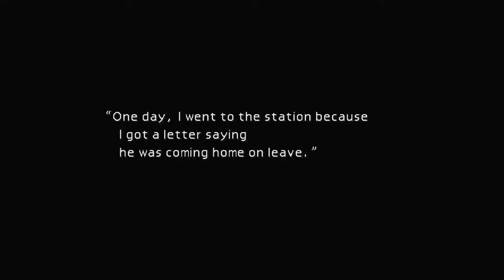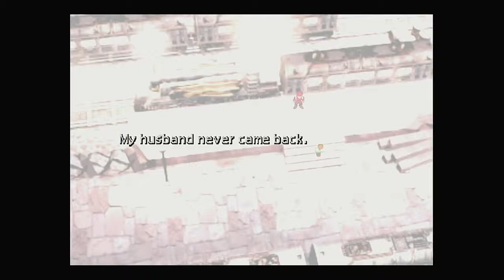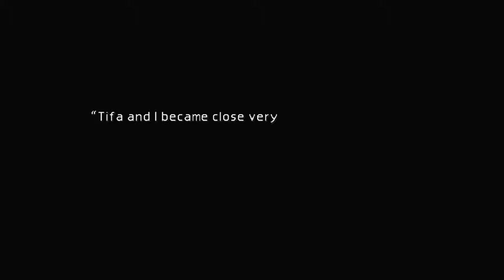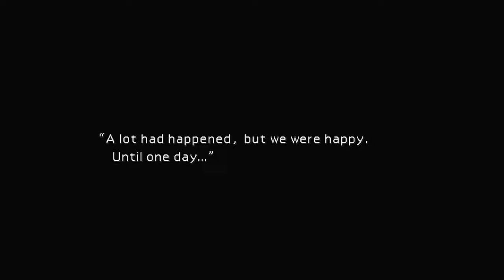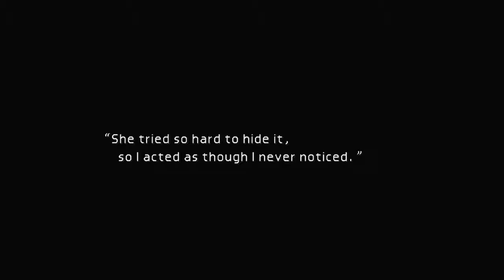Final Fantasy 7 Part 4: Irwin in Trouble!!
The Plate is comin down! And Irwin is up there! We gotta help him Yo!

(Also at the end of the video whilst doing my outtro, my mic cut out so you won't hear me at the end...😞)